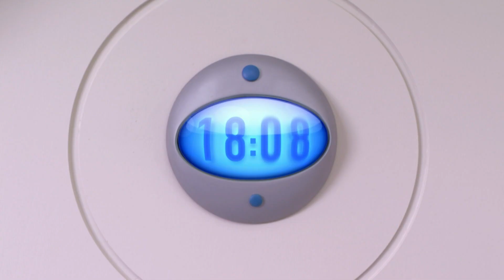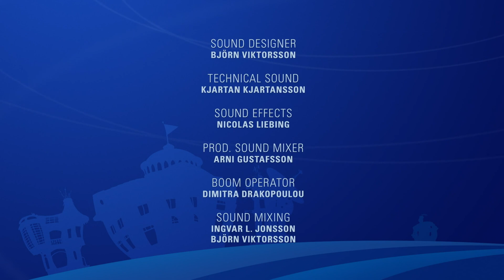E13 Cry Dinosaur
Stephanie, Stingy, and Ziggy are camping, but Ziggy is afraid of the dark. When Robbie Rotten appears disguised as a scary purple dinosaur in an attempt to be rid of Sportacus, the others don't believe him - until they notice it for real. It's up to Ziggy to confront the dinosaur and save his friends.

Song: The Spooky Song